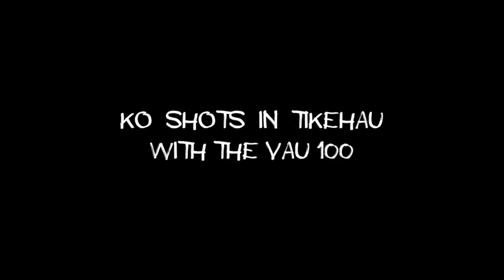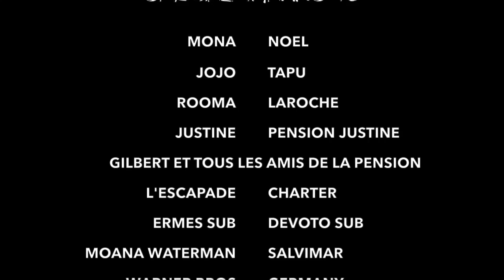JOINTS SPEARFISHING TAHITI - KO SHOTS WITH VAU 100 - INVERT ROLLER SPEARGUN - FRENCH POLYNESIA